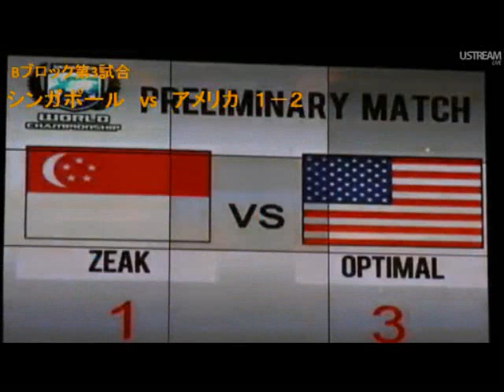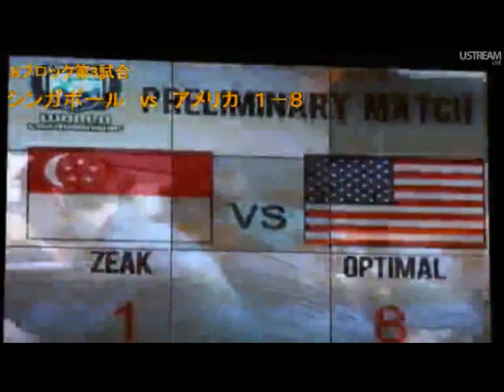SFWC 2011 Zeak 대 최적 (Singapore vs USA) Part 1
SFWC 2011 Zeak vs Optimal

SFWC 2011 Zeak対最適

Map is Satellite